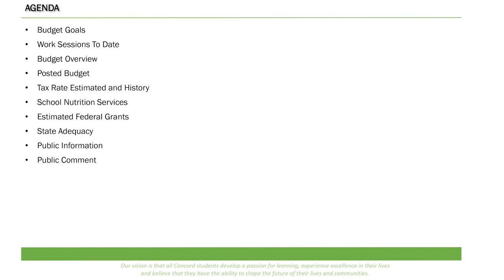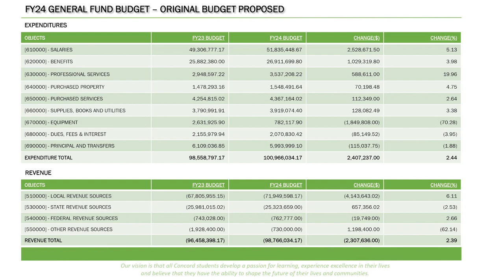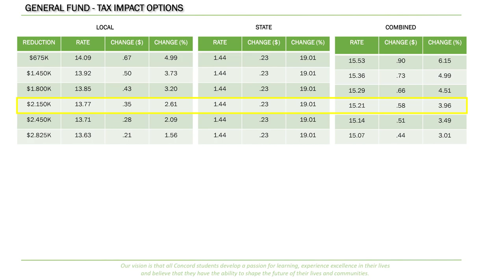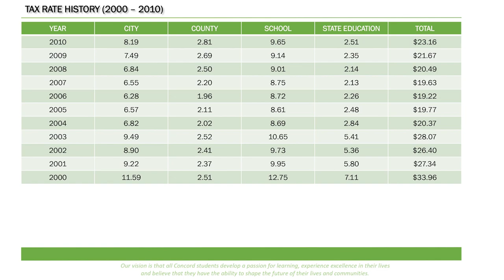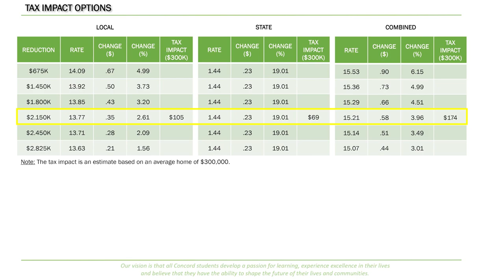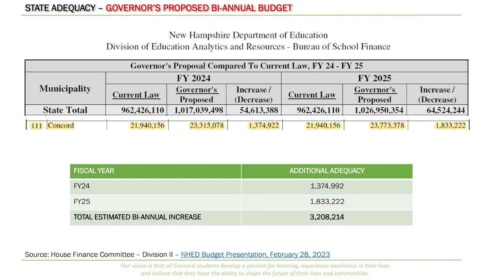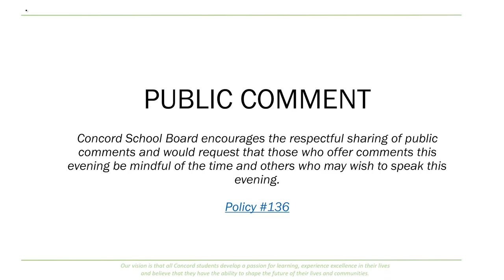Concord School Board Public Hearing: FY 23-24 Budget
Agenda:
Budget Goals
Work Sessions to Date
Budget Overview
Posted Budget
Tax Rate Estimated and History
School Nutrition Services
Estimated Federal Grants
State Adequacy
Public Information
Public Comment